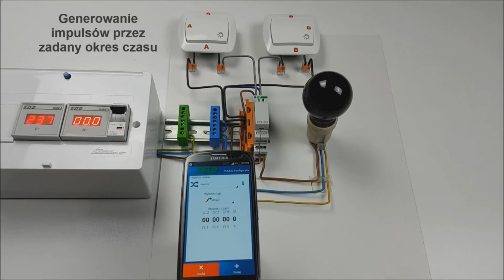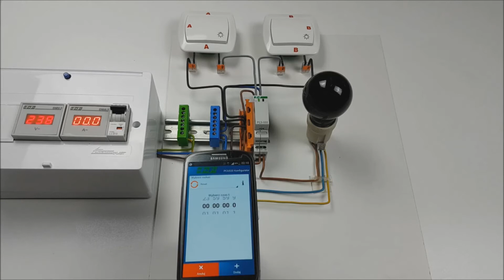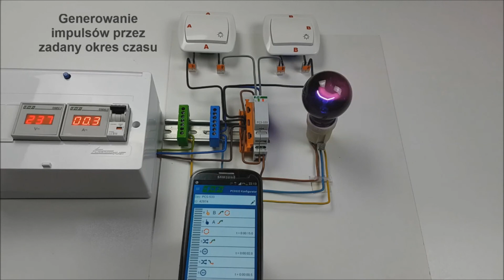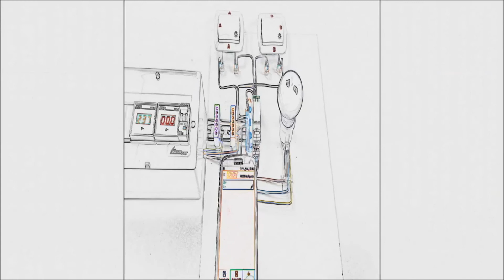PCS-533 z NFC cz. 5 Generowane impulsów przez zadany okres czasu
Film prezentuje programowanie przekźnika czasowego PCS-533 z modułem NFC do funkcji generowania impulsów przez zadany czas.
Programowanie odbywa się przez aplikacje mobilną PCS533 konfigurator, dostępną na urzadzenia z system android na google play.